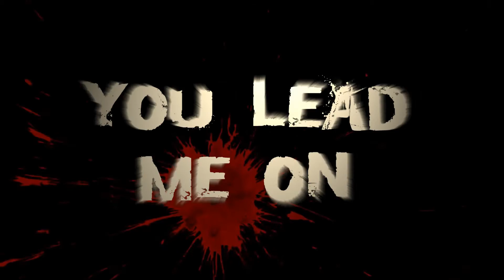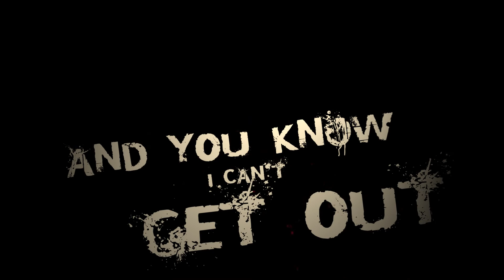The Addiction - Another Heartbreak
"Another Heartbreak" by The Addiction
Guitar - Denny Kidd, Vocals/Guitar - Derrick Taylor, Bass - Jordan Gilreath, Drums - Zacc Shoopman.